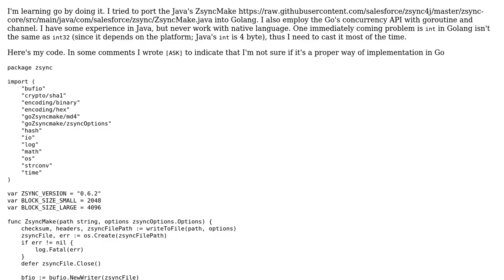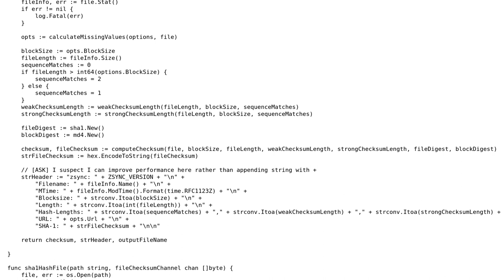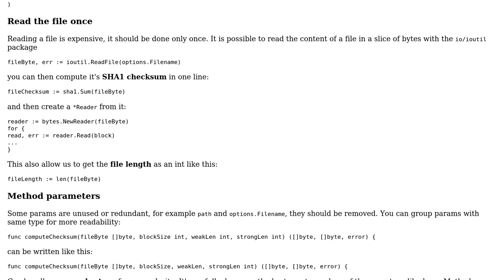Code Review: Making a Zsync file archive with checksums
With thanks & praise to God, and with thanks to the many people who have made this project possible! | Content (except music & images) licensed under CC BY-SA | Music | Images & others | With thanks to user imeluntuk user felix user 200_success and the Stack Exchange Network Trademarks are property of their respective owners. You are responsible for your own actions.